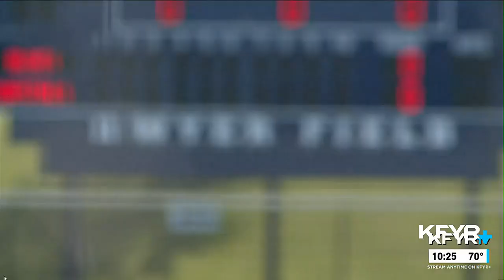Play of the Day: KFYR+ Sports - 7/20/2023